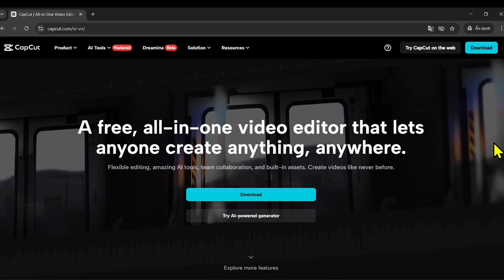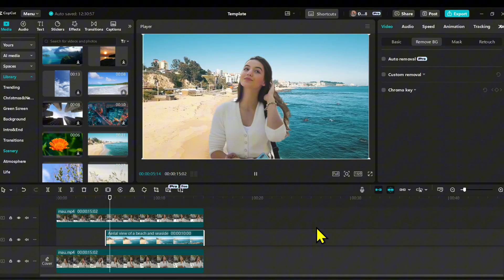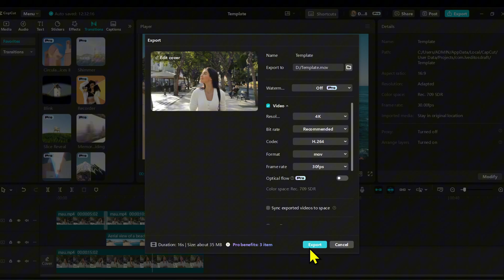How to Export Transparent Video in CapCut PC – No More Background Hassles!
Want to create professional overlays, green screen effects, or seamless edits? In this tutorial, I'll show you how to export transparent video in CapCut PC without any hassle! No more struggling with background removal—just follow these easy steps to get a clean, high-quality transparent video. Whether you're making YouTube content, gaming highlights, or animations, this method will take your editing to the next level.